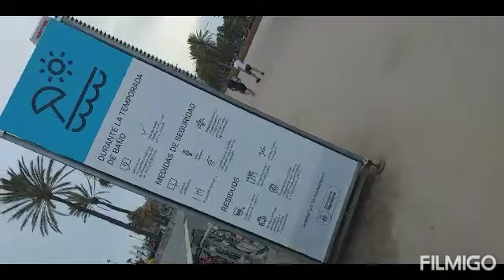BARCELONA SPAIN#BACK TO NORMAL COVID FREE#